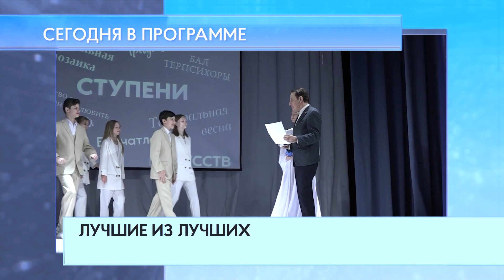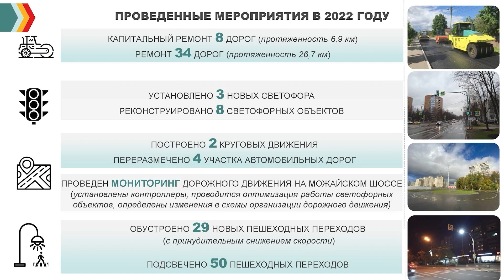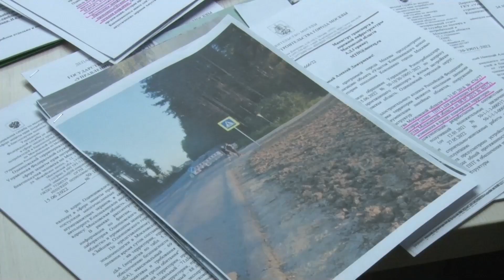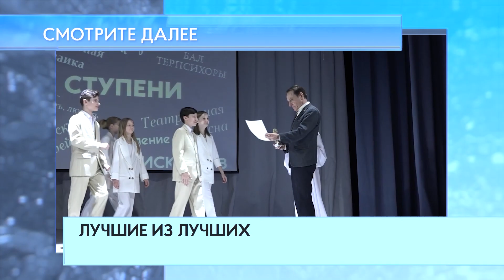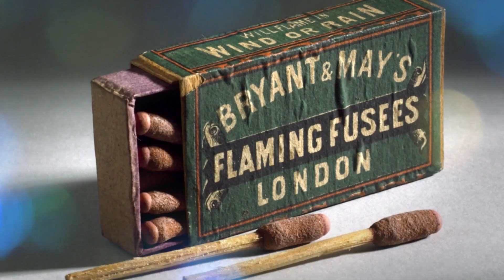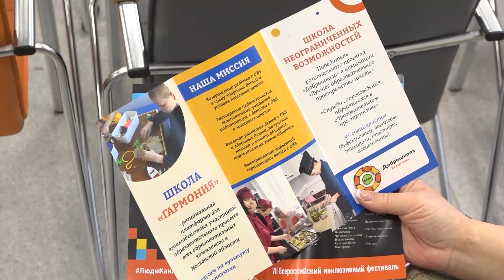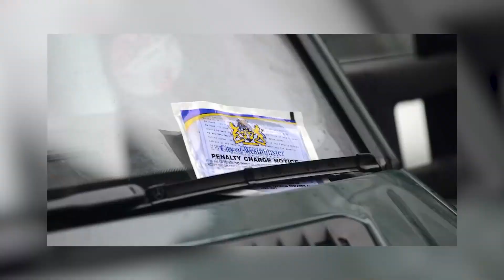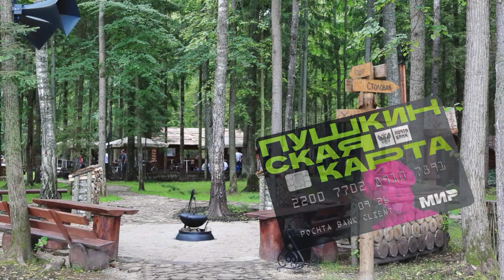Утро на ОТВ 10.04.23